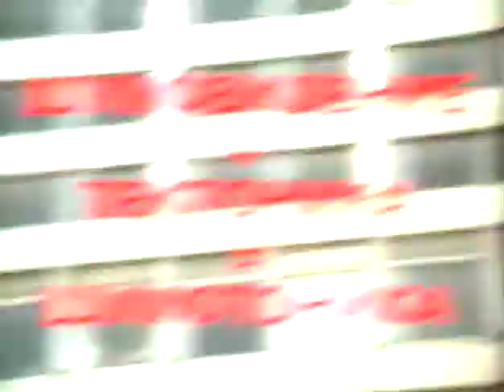Василий Шумов "Шумовидение + Тектоника = Шумотоника"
Фрагмент концертного электронного сета Василия Шумова
"Шумовидение + Тектоника = Шумотоника" который основан на треках из альбомов Шумова записанных им в Лос Анджелесе в начале 1990-х годов: "Шумовидение", "Тектоника", Жанна Агузарова "Найнтин Найнтис".

Официальный сайт:
Василий Шумов и группа Центр (Tsentr)